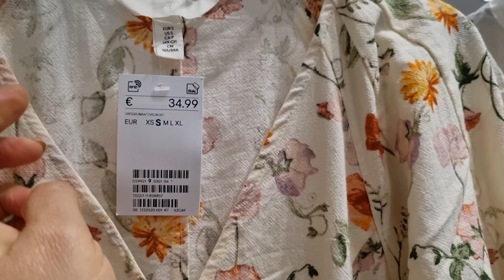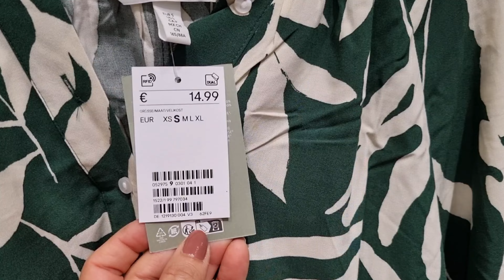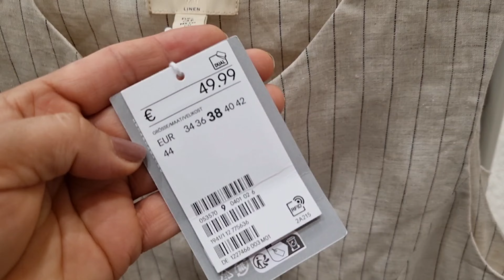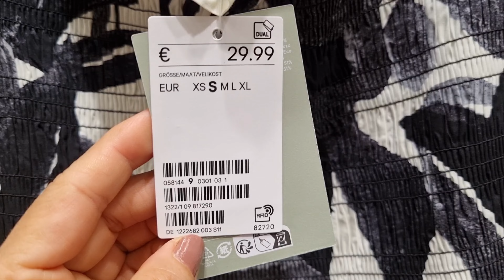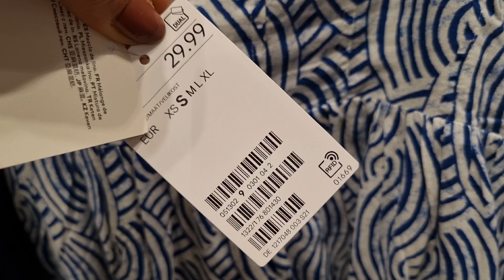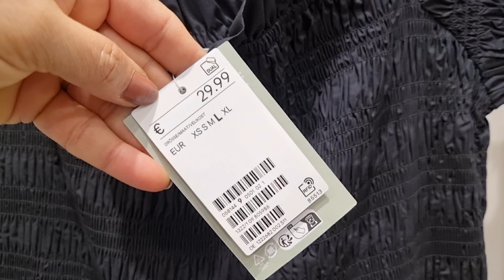H&M WOMEN'S NEW COLLECTION / APRIL 2024